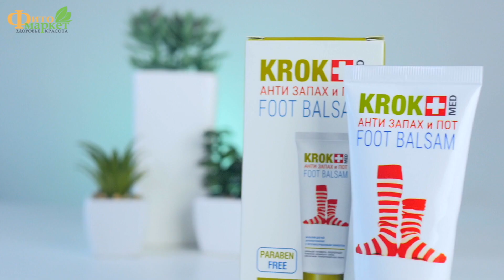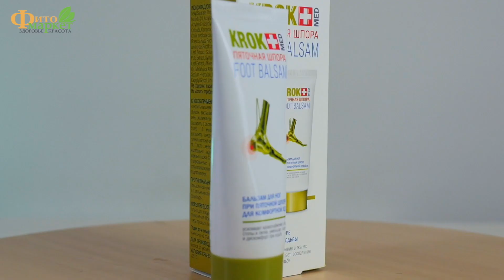Обзор линейки бальзамов для ног Крок Мед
В этом видео вы узнаете о бальзамах для ног, которые подарят вашим ногам легкость, красоту и здоровье.